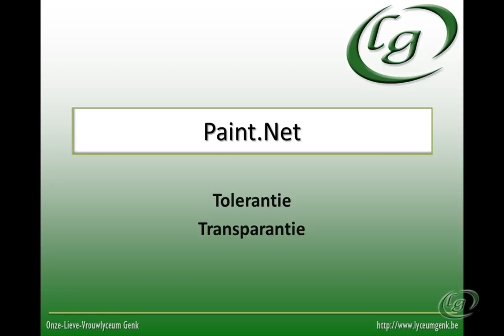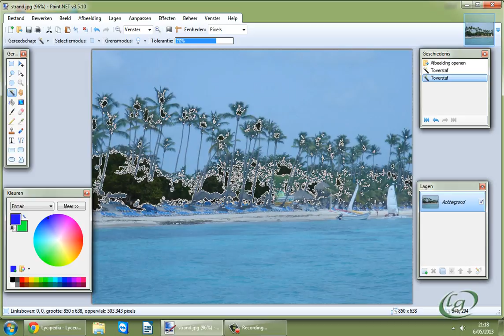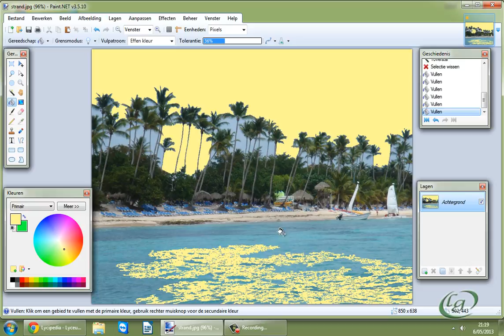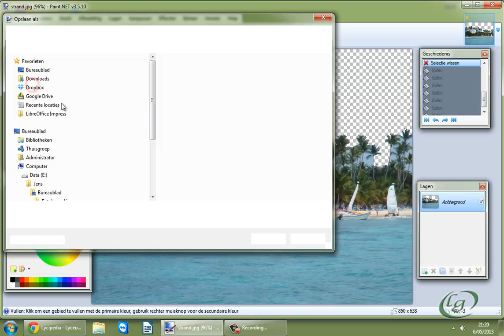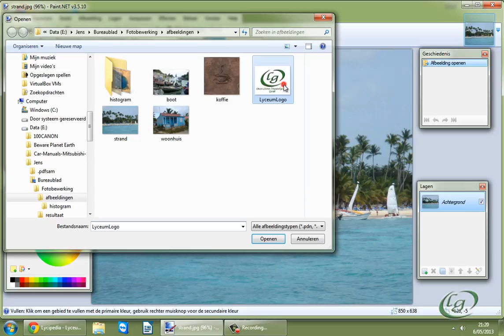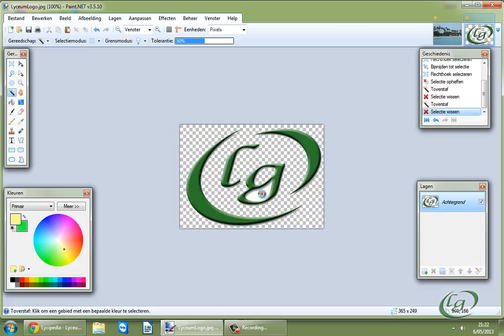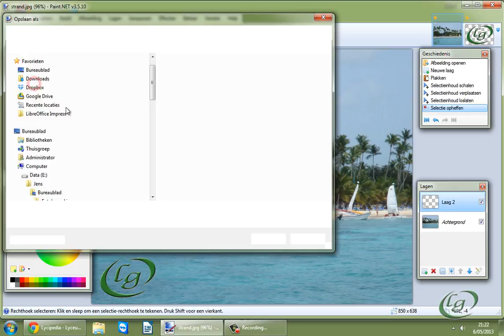Paint.Net: Transparantie & Tolerantie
- Tolerantie (Toverstaf)
- Transparantie (kleuren verwijderen)